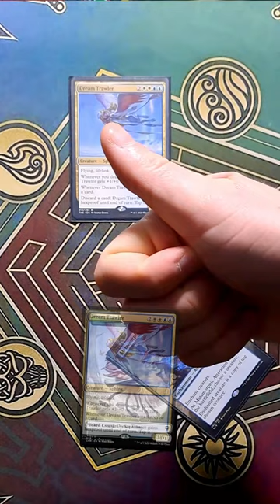Got a Hexproof EDH Problem? - Underrated and Misunderstood MtG Commander Cards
The Best Creature copying spell no one in Commander plays can also act as removal, a political tool and create hilarious situations
For its versatility and this enchantment has been seriously overlooked because it reads kinda weird

"this video is unofficial Fan Content permitted under the Fan Content Policy. Not approved/endorsed by Wizards. Portions of the materials used are property of Wizards of the Coast. ©Wizards of the Coast LLC.”